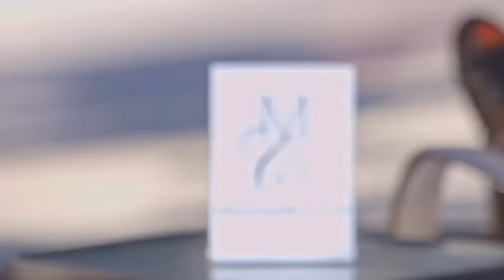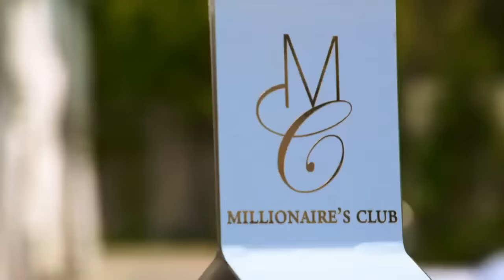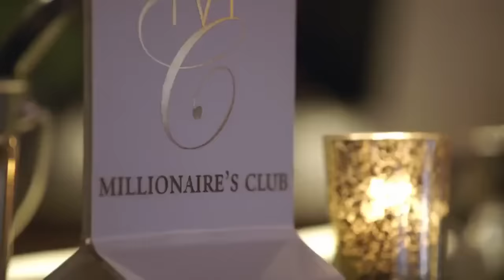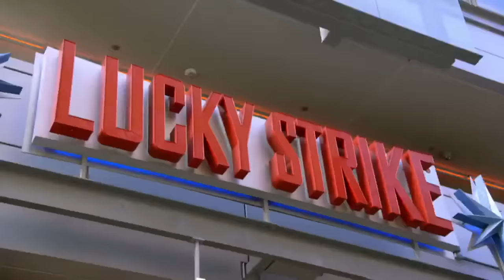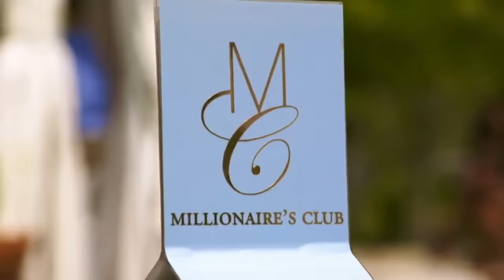Million Dollar Matchmaker tv show full episode with Patti Stanger WEtv Season 2 with peter curti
Million Dollar Matchmaker tv show full episode with Patti Stanger WEtv Season 2.

"ADD Devina & The Relationship Virgin. Season 2"

This season on Million Dollar Matchmaker, Patti Stanger and her team of love gurus take over the Luxe Hotel to take on the toughest cases in matchmaking history yet. Each week, two of the most challenging clients will check into the exclusive Millionaire’s Club. Patti, along with her top matchmakers Candace and Maxwell, will guide the millionaires through an intensive, five day, crash course to work through their dating issues and to find true love. The third generation matchmaker has her work cut out for her when clients including sexy singles from The Real Housewives and The Bachelor don’t abide by her rules! With tougher love and some much needed reality checks, will the millionaires check out alone or with a new found flame?

Credits: WEtv Network, Million Dollar Matchmaker, Think-factory Media, Patti Sanger,
"ADD Devina & The Relationship Vergin"